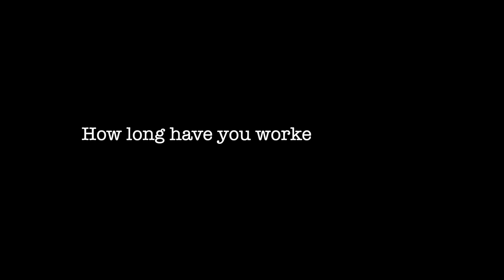PALCS Staff Q&A Series - Introductions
PALCS Staff Q&A Series. We introduce some of our teachers and staff, and they tell us how long they have worked at PALCS.